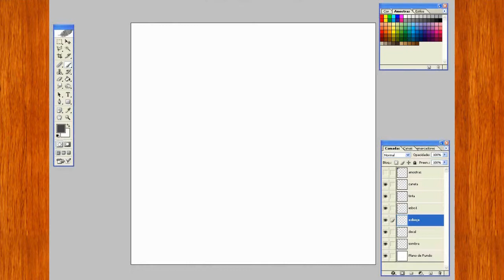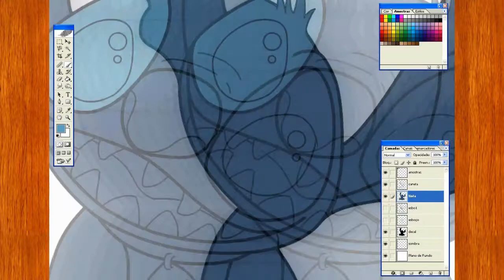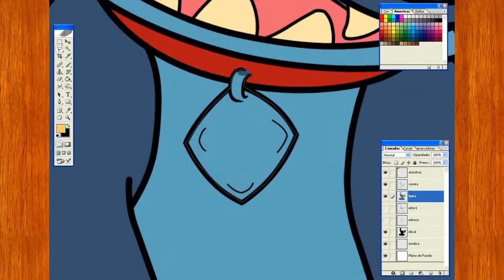Desenhando - Stitch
Este é um desenho do Stitch do desenho Lilo e Stitch:
Sinceramente, espero que gostem!

No total foram uns 70 minutos de gravação e um pouco mais editando e renderizando o vídeo.

Ficha técnica:

Desenho feito no Photoshop CS2 e Macromedia Flash 2004, utilizando a Mesa digitalizadora Bamboo CTL470L, captura de tela com o programa Bandcam e vídeo editado no Sony Vegas 9.0.